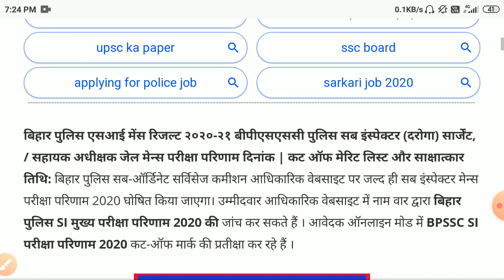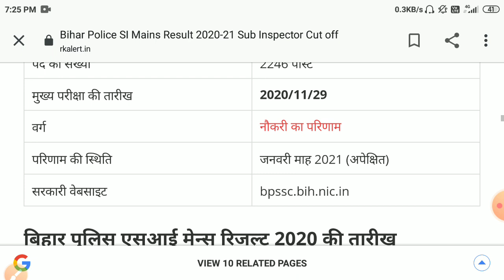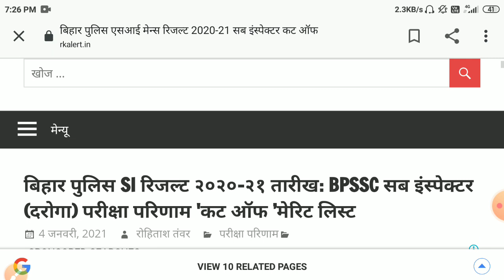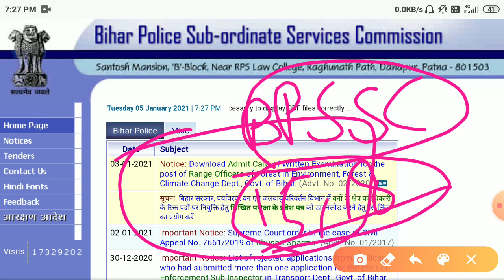Bihar daroga si mains result 2020/ bihar si result 2020/ bihar daroga si result latest update today